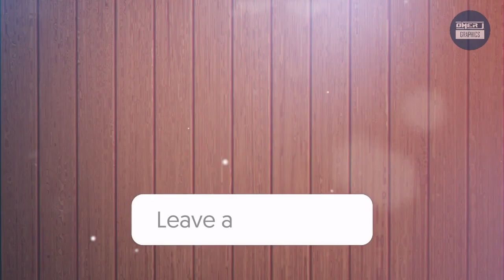4K Gallery Photo Slideshow Green Screen Green Screen Motion OMER J GRAPHICS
4K Gallery Photo Slideshow Green Screen | Green Screen Motion | OMER J GRAPHICS

Steps to create footage using "Ultra Key" option in adobe premiere pro:
1. First of all create a new project on adobe premiere pro.
2. Now import OMER J GRAPHICS green screen video in project library. Then add green screen footage to your sequence.
3. Go to the effect tab and find the Ultra Key effect. now drag and drop the Ultra Key effect onto your clip.
4. Go to the effects control tab Then
5. Select the eyedropper icon to select the green color on the your main display video frame.
6. Now use the setting choice to select however aggressive the result works.
7. Play with the numbers beneath Matte Generation till all the ‘noise’ is gone. sometimes your inexperienced screen scene isn’t good. therefore shadows and highlights won’t be ‘keyed out’ till you create changes with the Matte Generation.

● Logo Animation,
● Typography Video,
● Motion Graphics,
● Audio Visualizer,
● Promo Video,
● Music Lyrics  Video,
● Logo Design,
● Typography Logo,
● Banner Design,